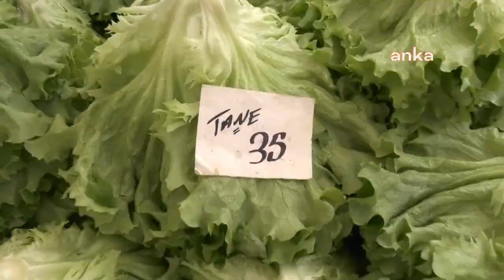Pazarda feryat var: "Ölüme terk edilmiş durumdayız, nüfus azalsın diye galiba"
İstanbul’un Maltepe ilçesinde kurulan bir semt pazarında yurttaşlar ANKA Muhabirine sıkıntılarını anlattı. Emekli bir öğretmen, "Ölüme terk edilmiş durumdayız. Nüfus azalsın diye galiba emeklileri görmek istemiyorlar" derken, bir başka yurttaş "Kendileri saraylarda oturuyorlar. Hiç arkayı görmüyorlar. Bu insanlar ne yapıyor, ne yiyor, ne içiyor; kendileri gelip görse" sözleriyle iktidar yöneticilerini pazara davet etti.

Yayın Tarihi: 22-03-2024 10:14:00